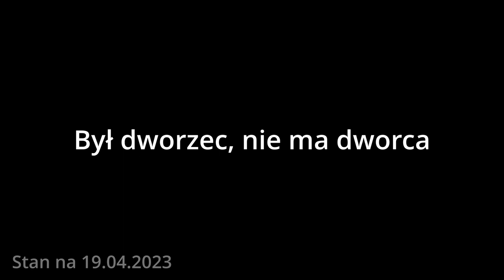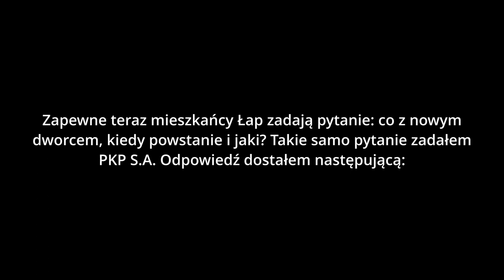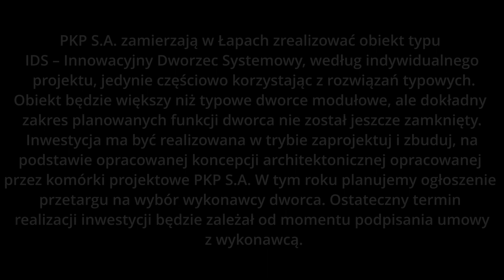Przebudowa stacji Łapy #16